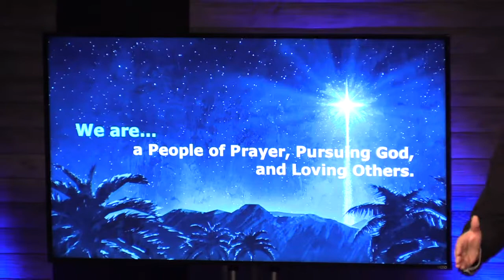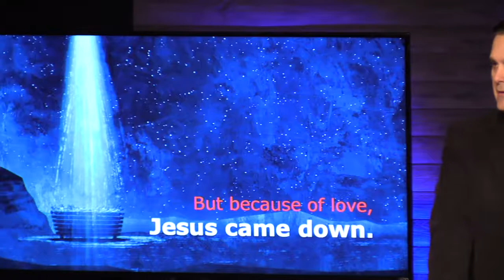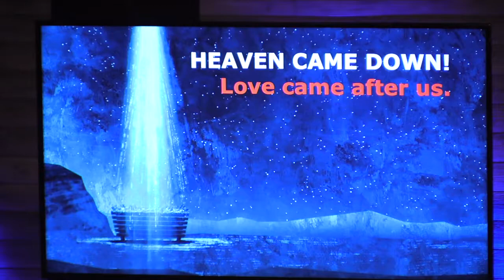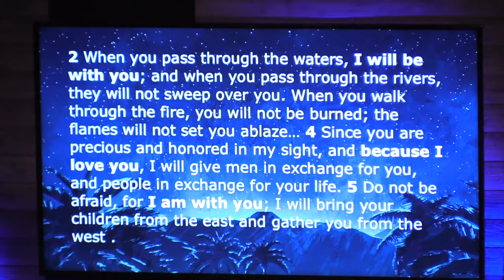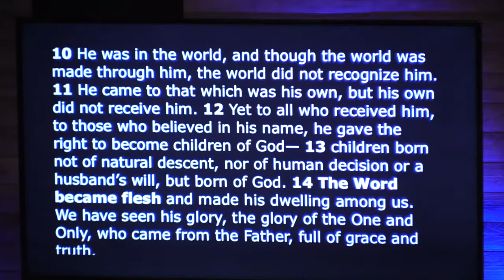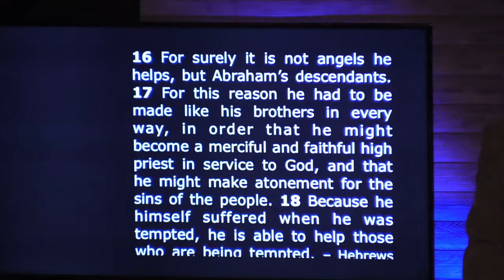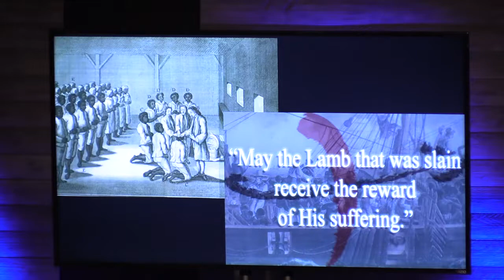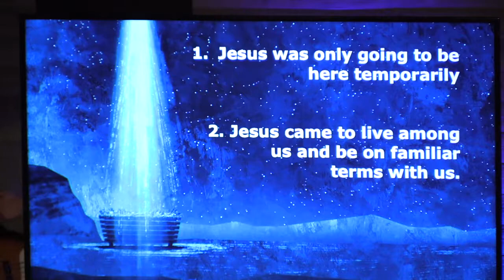HEAVEN CAME DOWN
Pastor Eric brings the first of two message from the Christmas 2017 mini-series titled "Because of Love."